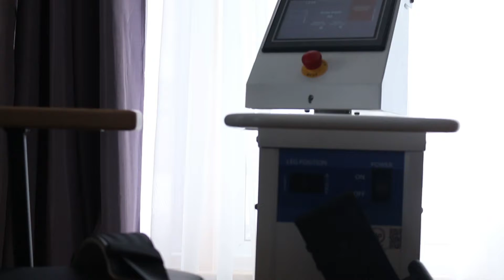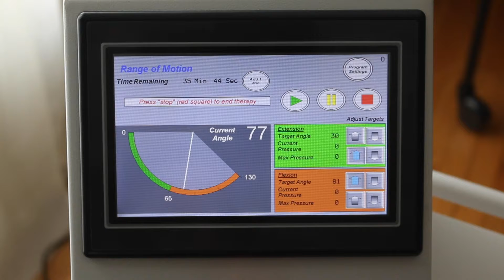Dr. Mark Kwartowitz Promotes the X10 Machine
Video produced, directed, recorded, and edited by Bronsteen Productions.